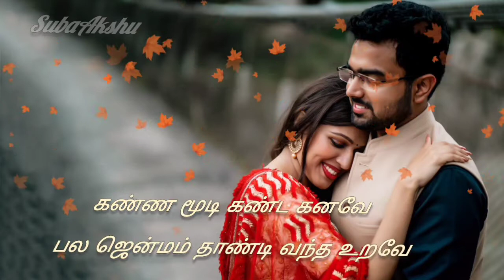Kodi Aruvi || Mehandi Circus || Short Cover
My Voice Cover SubaAkshu @SubaAkshu

Song Name:Kodi Aruvi

Movie:Mehandi Circus (2019)

Singer(s):Pradeep Kumar, Nithyasree Mahadevan

Female : Unnai ninaichaalae

Senthamizhum kooda

Hindi mozhi thaandi

Nenja thoduthae

Male : Enna ithu koothu

Sundu viral theenda

Pombalaiya pola

Vekkam varuthae

Female : Rasaavae unnaala

Aagasam mann mela

Un jodi naanthanae

Poiyilla

Male : Kodi aruvi kottuthae

Female : Adi en mela

Male : Athu thedi usura muttuthae

Female : Nedham unnaala

Adi en mela

Athu thedi usura muttuthae

Nedham unnaala

Male : Malai kovil vilakkaaga

Ozhiyaa vanthavalae

Manasodu tholapottu

Ennaiyae kandavalae...ae.

Female : Kanna moodi kanda kanavae..ae...

Pala jenmam thaandi vantha uravae..ae...

Both : Thannaanana thanna nana

Thannaanana thanna nana